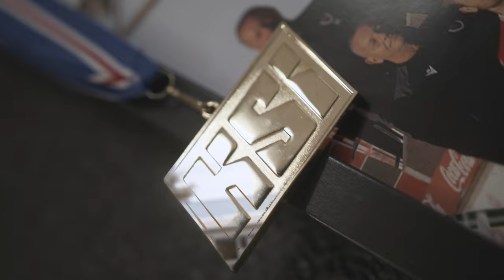Patri!k - Við erum Víkingar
Við erum Víkingar
Flutningur: Patri!k
Produced by: Ingimar Birnir
Mix & Master: Bomarz

Myndband -
Leikstjórn: Jakob Örn & Kela Mcqueen
Myndbandsupptaka:  Hákon Hjartarson & Keli McQueen
Klipping: Dagur Þórisson

Sérstakar þakkir:
Arnar Gunnlaugsson
Birnir Snær Ingason
Guðmundur Auðunsson
Guðjón Guðmundsson
Halldór Smári Sigurðsson
Jakob Örn Heiðarsson
Knattspyrnudeild Víkings
Meistaraflokkur karla í knattspyrnu
Nadía Atladóttir
Sölvi Geir Ottesen